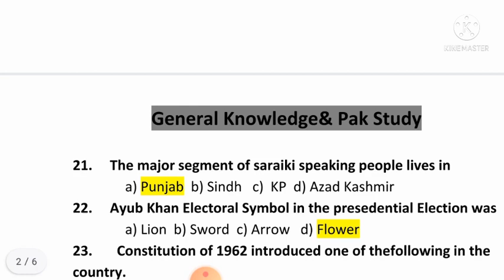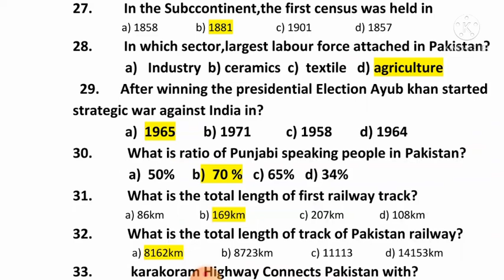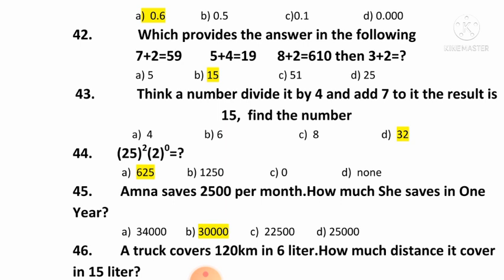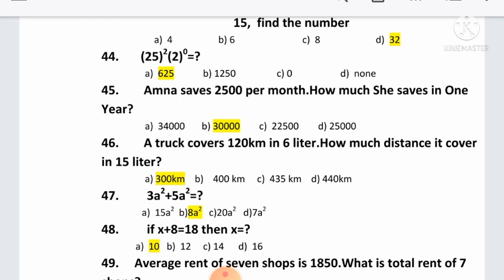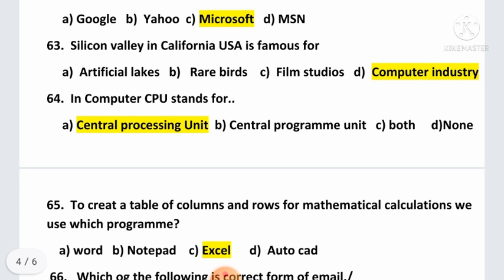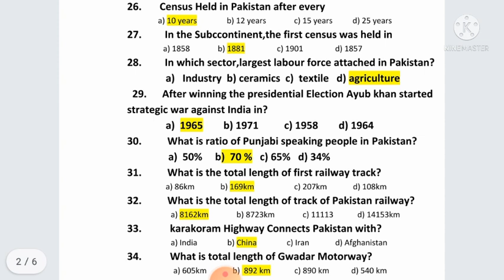FBR past paper/old paper for fbr jobs paper preparation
In this video i have described an old paper for fbr jobs exam preparation